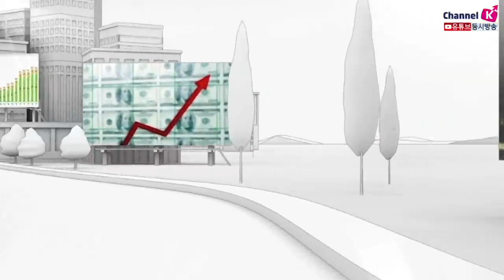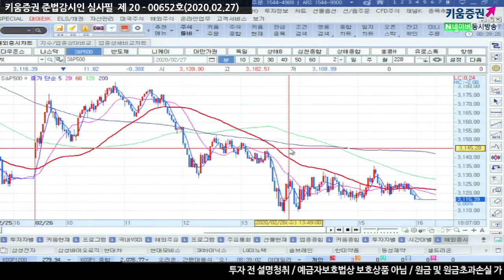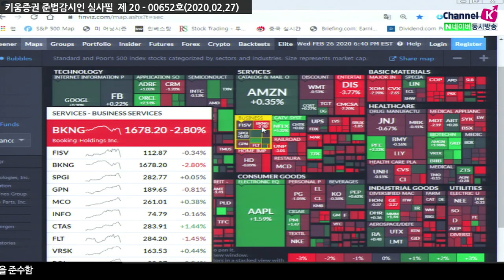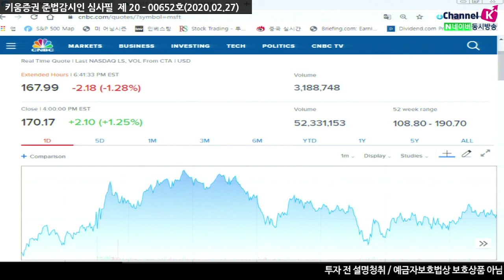[주식투자][시장분석] 서상영의 모닝노트 / 글로벌시장'코로나19' 공포확산, 시장의 반응은?(20.02.27)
유럽과 남미, 중동 국가에서 코로나19 확진자가 급증하면서
투자심리 위축을 불러오고 있고 이러한 가운데 미국에서도 신규 확진자 발생
소식이 전해지자 시장에서는 매물이 출회되면서 변동성이 확대
하지만 코로나19의 확산으로 인한 경기 둔화였으나
그 이면에 높은 밸류에이션에 대한 우려가 발목을 잡은 것으로 추정하며
실제로 대형 기술주 및 반도체 등의 종목들이 변동성이 커졌기 때문
더 나아가 미연준이 레포를 운용해 만기 보다 적은 금액을 공급하는 등 유동성 감소와
민주당 경선에서 샌더스 후보의 약진, 디지털세를 비롯한 IT 기업들에 대한 규제 강화 우려 등
여러 악재성 재료가 상존한다는 점에서 변동성 장세는 당분간 지속될 것
​이러한 가운데 국내증시는
글로벌 경기 둔화에 따른 기업들의 실적 부진 우려가 상존하지만
각국 정부의 부양정책에 대한 기대가 높아 반발매수세가 유입될 것으로 예상하며
여전히 지수 전반에 걸친 매수세보다는 업종별 차별화 장세가
당분간 이어질 것으로 전망

02/27 미 증시, 밸류 완화 불구 코로나19로 혼조세